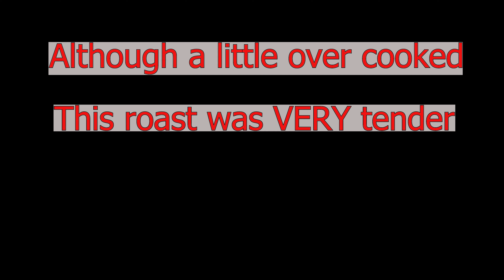Carnivore Diet - The Scale is NOT Your Friend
Carnivore diet - The Scale is NOT Your Friend is a look at the mental aspects of being on a diet vs adapting a new Carnivore/Keto/Low Carb way of life.

Lies My Doctor Told me
The Obesity Code
The Carnivore Diet
Brain Energy
 Current Audible Offer
 Unlimited Kindle Offer
My New Shoes
Real Salt
My Backpack
Water Bottle Holder